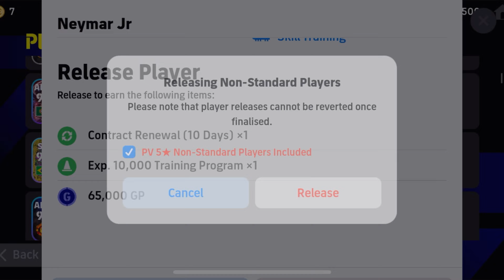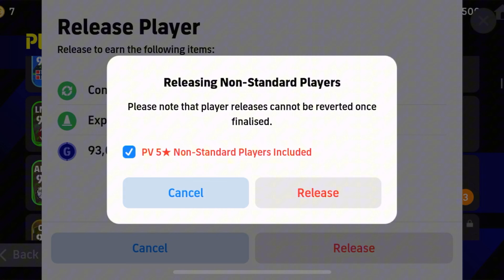How To Get FREE!! Epic Players From Contract Renewal Ticket 🧐🔥 eFootball 2025 Update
How To Get Free Epic Free Spin From Contract Ticket In eFootball

how to get more contract renewal pes 2023 mobile,how to renew contracts in efootball mobile,efootball 2024 mobile,how to get contracts tickets in efootball mobile 2024,